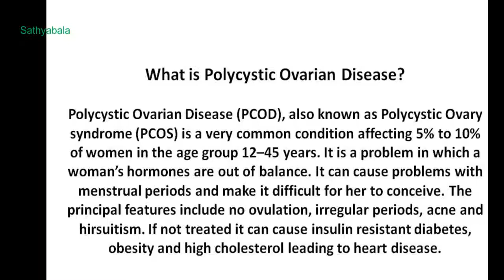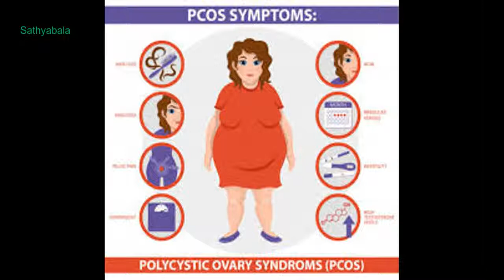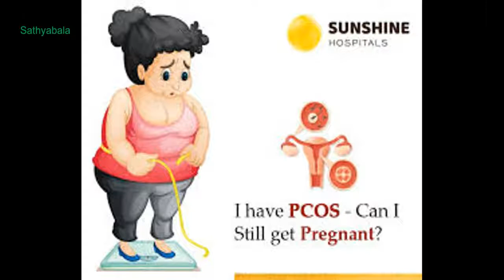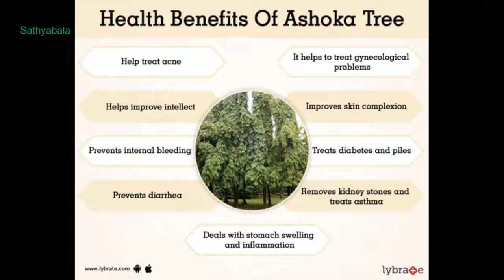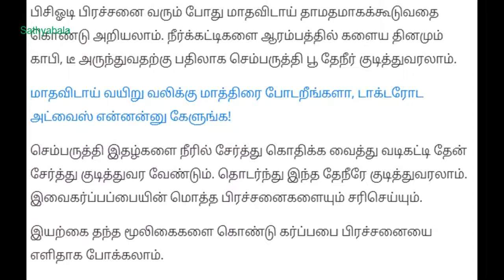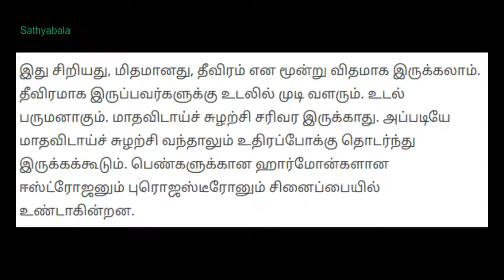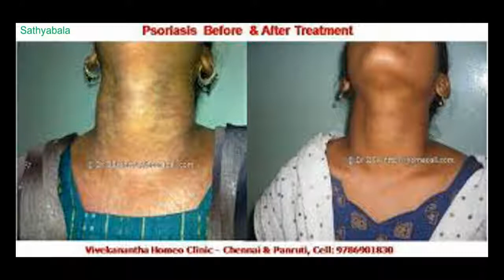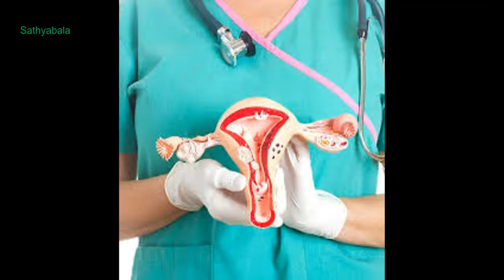pcod & pcos problems solution in tamil, neerkatti karaya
pcod & pcos Symptoms treatment in tamil

neer katti karaiya
neerkatti
neer kattigal
neerkatti varuvatharkana karanam
neerkatti tamil
neerkatti karaya tips in tamil
neer katty
neer kattuthal
neer katti in tamil
neerkatti treatment
neerkatti arikurigal
neerkatti tips
neerkatti treatment in tamil
neerkatti treatment in tamil patti vaithiyam
neerkatti treatment in tamil healer baskar
neerkatti treatment in tamil appatha samayal
breast neer neerkatti treatment
neer katti katti
neerkatti karaya food in tamil
neerkatti karaya yoga in tamil
neerkatti karaya enna saapida vendum
neerkatti karaya tips
neerkatti karaya exercise
neerkatti vara karanam in tamil
neerkatti vaithiyam
neerkatti vara karanam
neerkatti vaithiyam in tamil
pcod problem solution in tamil
pcod diet chart
pcod problem
pcod symptoms and treatment
pcod pregnancy symptoms
pcod weight loss
pcod pregnancy
pcod home remedies
pcod home treatment
pcod pimples
pcod problem solution
pcos exercise at home
pcos diet for weight loss
pcos symptoms and treatment
pcos yoga at home
pcos home remedies
pcos home treatment
pcos weight loss
pcos symptoms
pcos diet plan
pcos pregnancy symptoms
pcos pimples treatment
pcos pregnancy symptoms tamil
pcos pimples home remedies
pcos period problems
pcos yoga

if u  use this video add my channel link for credit and mention my channel name Sathyabalakrishnan, don't use for commercial purposes this video only  education purposes can use so don't modify or edit this video when u again upload it. if you not follow the instructions I will give Copyright strike so follow my instructions